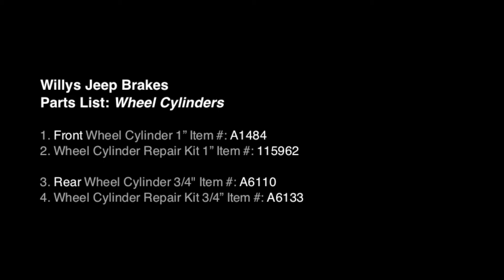Willys Jeep Brake Wheel Cylinders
Parts List: Wheel Cylinders
1. Front Wheel Cylinder 1”
Item #: A1484
2. Wheel Cylinder Repair Kit 1”
Item #: 115962
3. Rear Wheel Cylinder 3/4"
Item #: A6110
4. Wheel Cylinder Repair Kit 3/4”
Item #: A6133

Call Mike with questions at Toll FREE 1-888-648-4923, Monday thru Friday 9am-5pm EST.